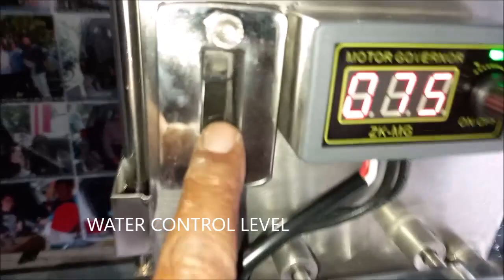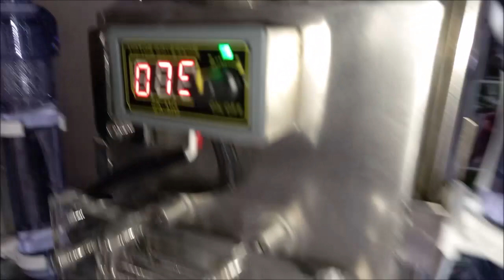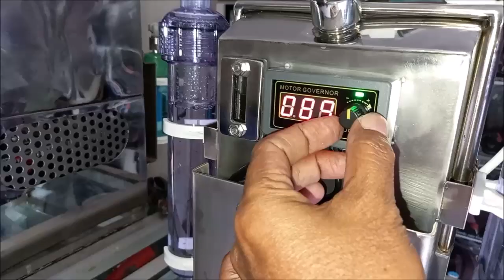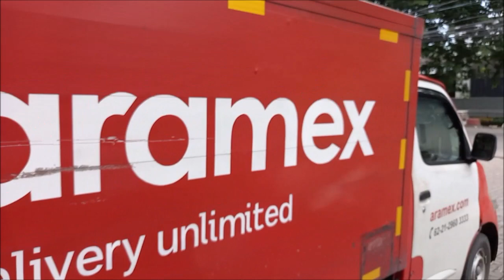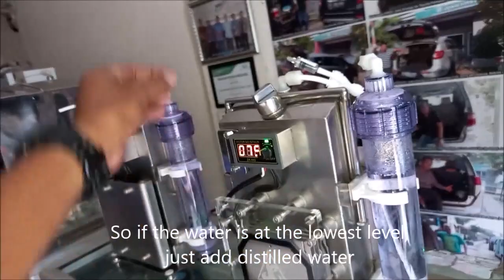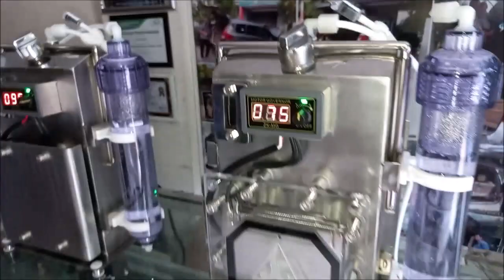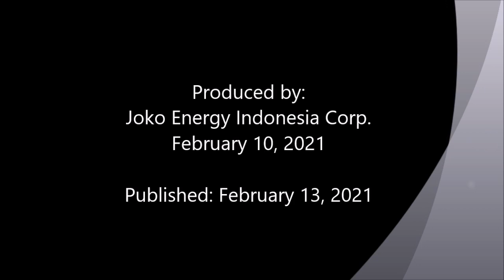Delivery of 5 kits of the latest HHO Joko Energy fuel saving devices to India via ARAMEX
Delivery of 5 kits of the latest Joko Energy fuel saving devices
Model: Compact-301 to India using ARAMEX

Pengiriman 5 unit alat penghemat bbm HHO Joko Energy yang terbaru
Model: Compact-301 ke India menggunakan jasa pengiriman ARAMEX